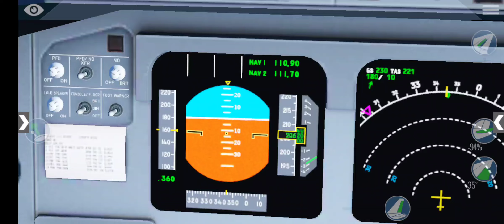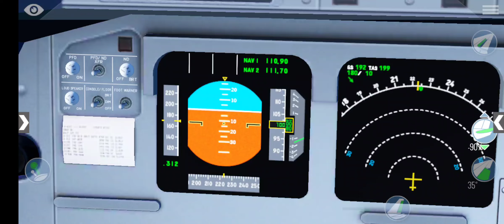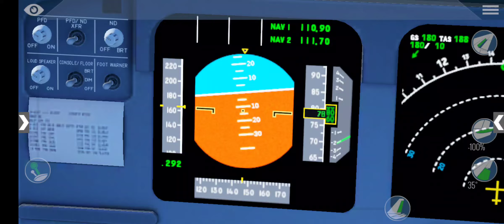Azul Flight AD4470 Crash Recreation (Pilot $u!ciðə) [September 30th 2018)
Passengers: 189
Crew Members: 5
Pilot Members 2

TOTAL: 196 Souls